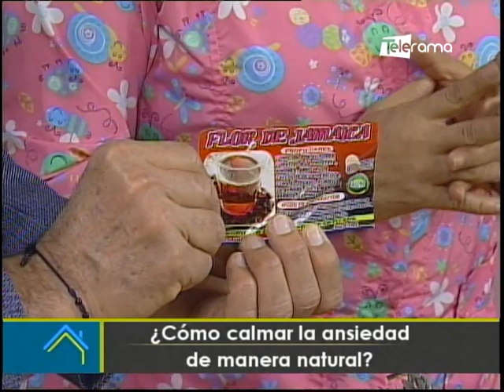¿Cómo calmar la ansiedad de manera natural?